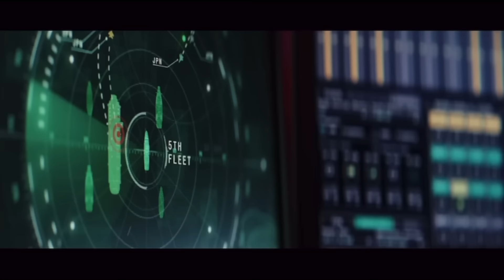Captain America Brave New World Trailer BREAKDOWN & EASTER EGGS! New Avengers & New Nick Fury?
Captain America Brave New World breakdown and Easter eggs!  Captain America 4 breakdown including all the new characters like Red Hulk, the Leader, Falcon and more! Marvel Studios has released this new Captain America trailer ahead of San Diego Comic Con, SDCC, to build up the hype and show us the future of the mcu!

We talk about Marvel almost everyday! Covering:
Ironheart
Thunderbolts
Blade

Fantastic Four
Deadpool 3